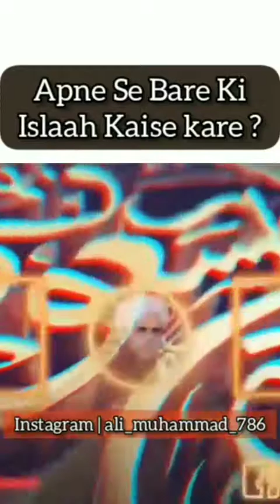Apno Se Bado(Elder) Ki Islaah Kaise Kare ? | Mufti Tariq Masood